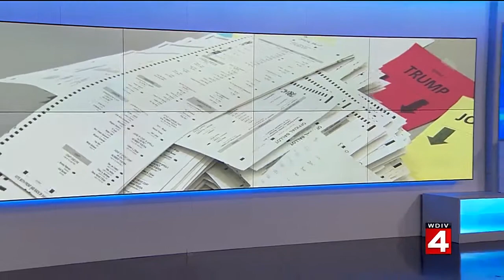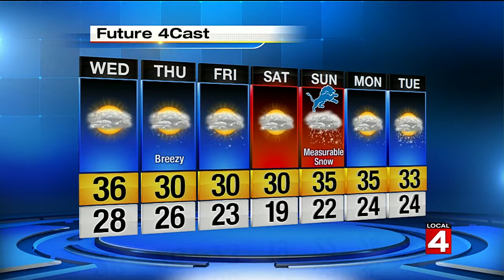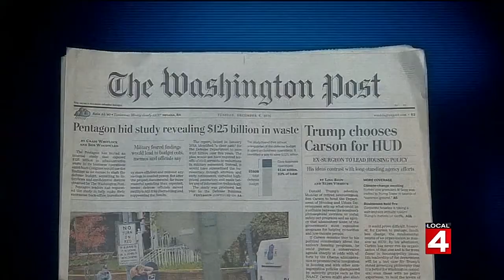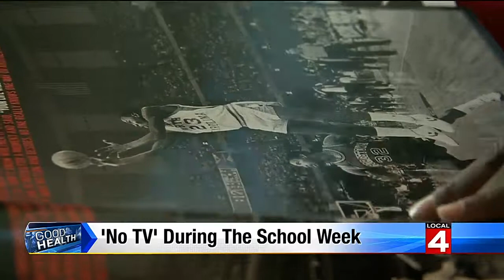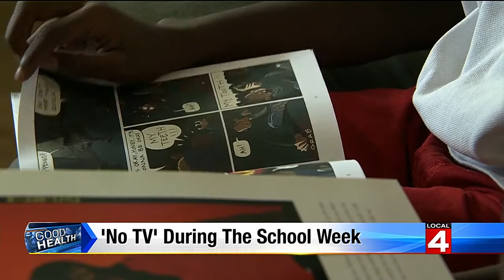Local 4 News at 5 -- Dec. 6, 2016